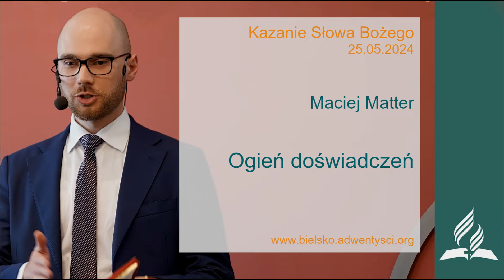Maciej Matter - "Ogień doświadczeń" - 25 05 2024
Maciej Matter - "Ogień doświadczeń"
Kazanie wygłoszone podczas sobotniego nabożeństwa w bielskim zborze Kościoła Adwentystów Dnia Siódmego.